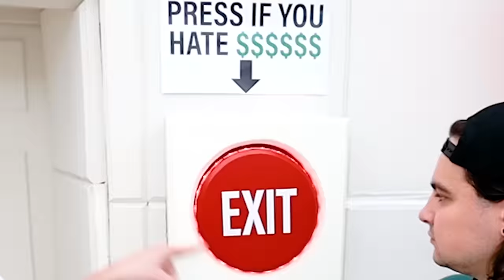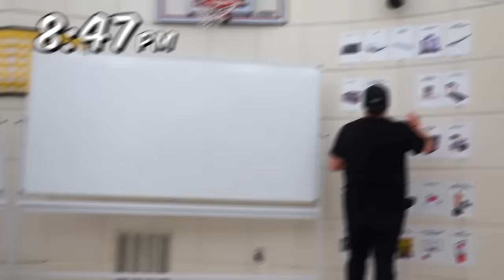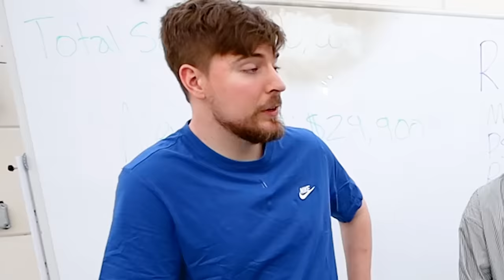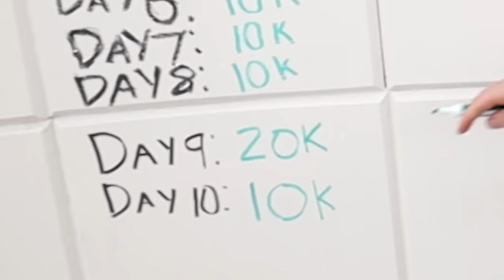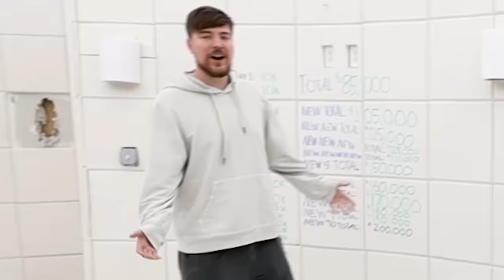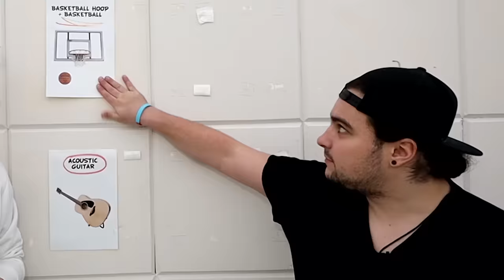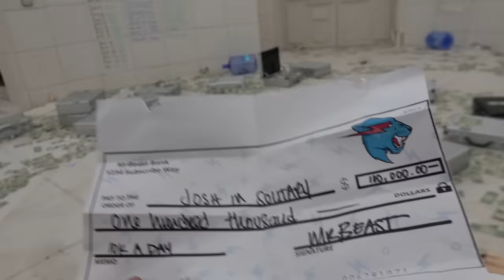Jail me Rehene Ke Milenge ₹8,00,000 per Day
$10,000 Every Day You Survive Prison